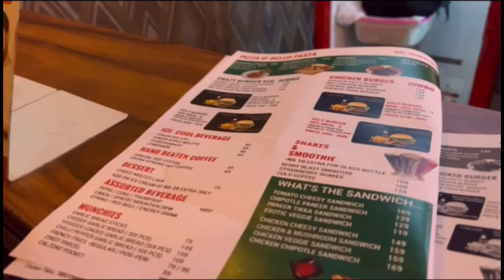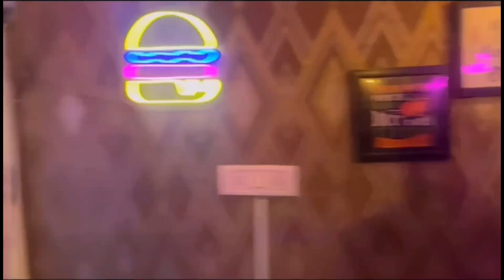1K SUBSCRIBERS COMPLETE CAKE CELEBRATION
1k subscribers completed celebration 1000 subscribers celebration1k subscribers celebration1k subscribers celebration video1k subscribers celebration cake1000 subscribers cake celebration video1k subscriber complete